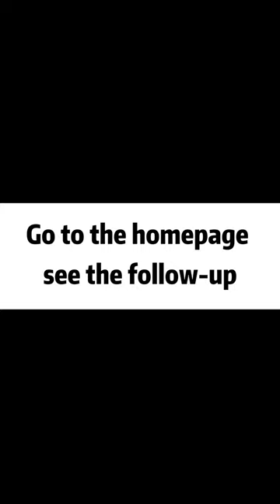(PART1)Hidden Features in Cars! It can save lives at critical moments!tutorial